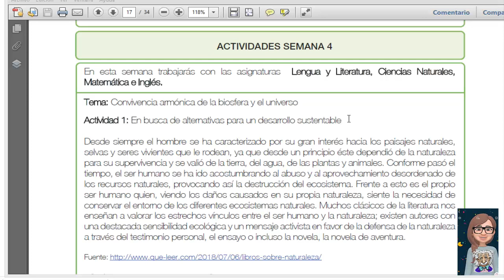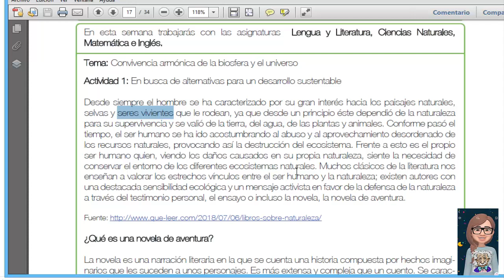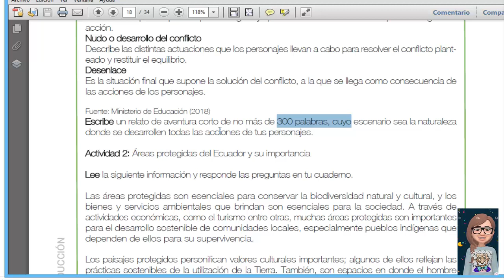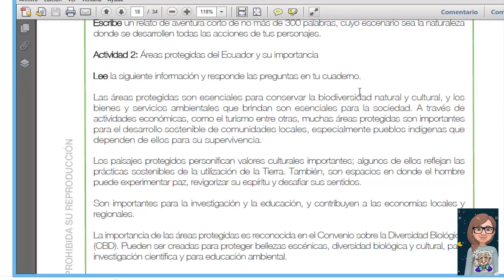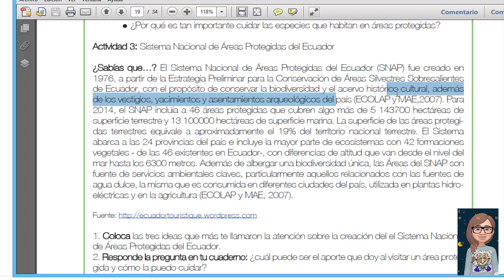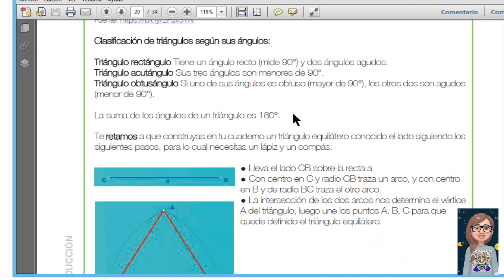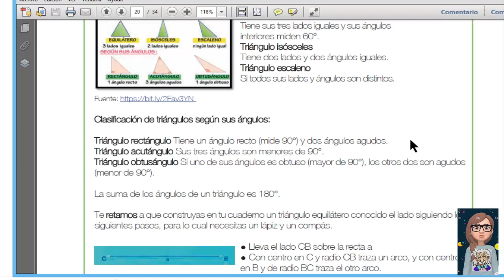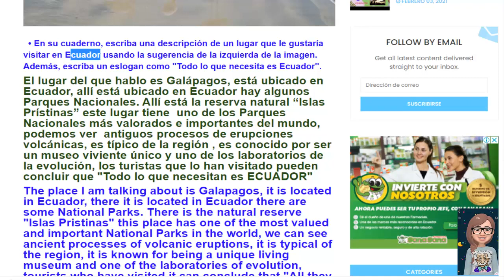🚀proyecto 7 semana 4 basica superior , Ciclo COSTA COMPLETO 8v0,9no,10mo ✔️🚀